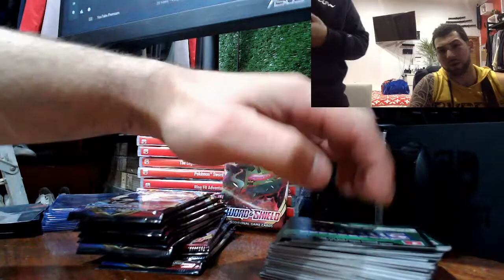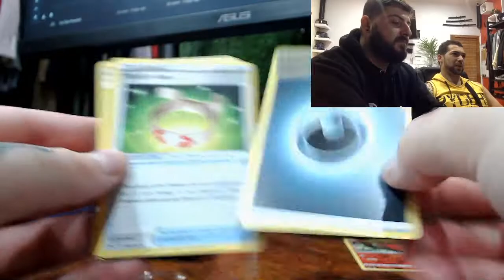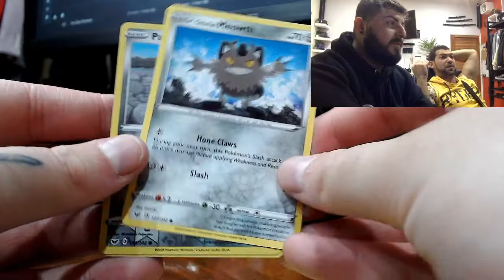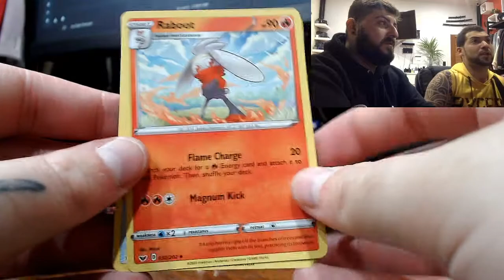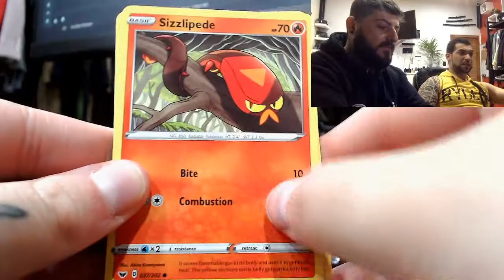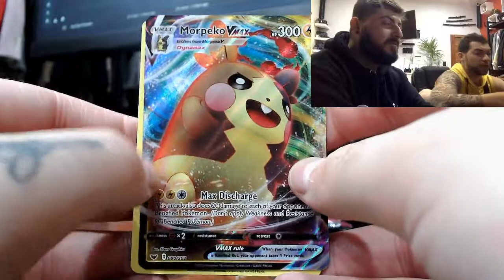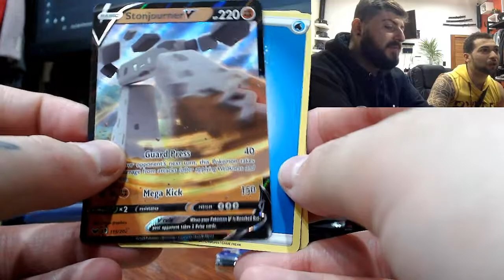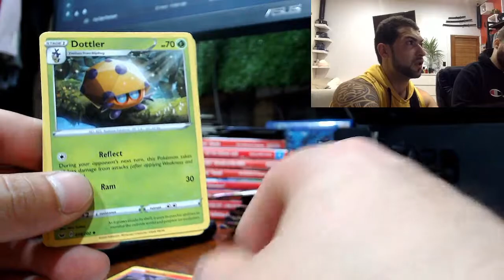300 SUB GIVEAWAY + SWORD & SHIELD BOOSTER PULLS FRESH PACK OPENING GIVEAWAY!!!!!! FEAT. SAVAGE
SUB GIVEAWAYS are a way of us saying THANKYOU for all the support and love towards the SUPREMEFURY Channel! Please follow instructions on the First released Video for each giveaway to ENTER & Follow the Instructions! All WINNERS will be announced either in the Release Video or in the descriptions and comments so please keep an eye out if you have WON! Due to a lot of Content and GIVEAWAYS going out we would appreciate if you email us if you have won and give us sometime to get back to you as we are very busy trying to do as much as we can with Content, Gaming & Giveaways for all you amazing FANS! 😍💯💯🤩 If you haven’t heard back from us be sure to email us again and send us a comment in the correct video to reassure us of this just so we can get onto everything ASAP! Thankyou for everything guys and we are doing our best to get to everyone’s Prizes and comments as quick as possible

300 SUB GIVEAWAY + SWORD & SHIELD BOOSTER PULLS THANKS FOR THE SUPPORT FOLLOW INSTRUCTIONS TO ENTER

| Winners |
What you need to do:
Instagram, Facebook or Twitter!

Send us a PM and well get back to you requiring details for the delivery!Its that simple :)

Make sure to send us a Shout out on Instagram or Twitter when you receive your Card Stack tagging SupremeFury @SupremeFury in the Post :)
Thank you for all the Love & Support guys!

We will choose 3 lucky people out of the Comment section after a few days so please turn your notifications on and make sure to LIKE, COMMENT & SUBSCRIBE FOR YOUR CHANCE TO WIN!

We would love for people to show us what you get via the TCGO Code giveaway or when you receive any giveaways via our Videos so please when or if you get something hit us up with a photo or vid of your liking tagging us in a shout out at SupremeFury or @SupremeFury as we would love to see what you get and knowing that the community is enjoying the content we provide !

| SupremeFury | 🎧💯

Pokémon GO Account: ISupremeFuryI
Call Of Duty: Black Ops 4: SupremeFuryy
Nintendo Switch Account: I Fury I
Pokémon Go Trainer Code: 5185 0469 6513 (TEAM VALOR (RED))